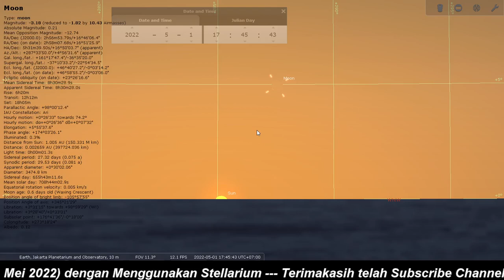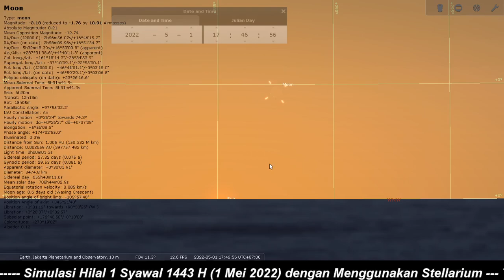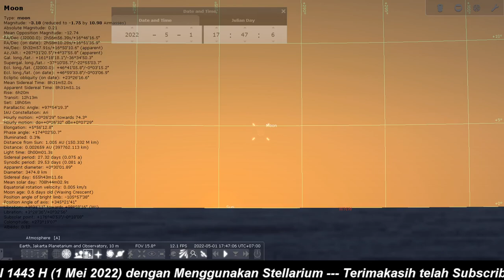Simulasi Hilal 1 Syawal 1443 H